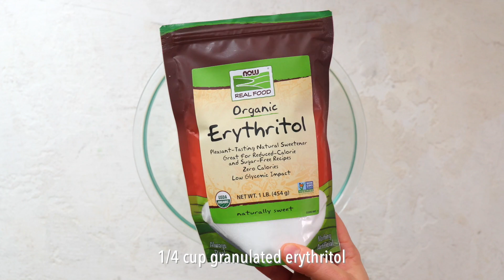Keto Snowball Cookie Recipes | NOW + Meal Prep On Fleek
Our friends at Meal Prep On Fleek know how to dessert on a Ketogenic diet! Sweetened with NOW's monk fruit and erythritol, these easy-to-make cookies will satisfy your sweet tooth.